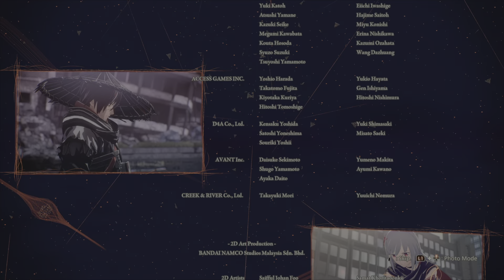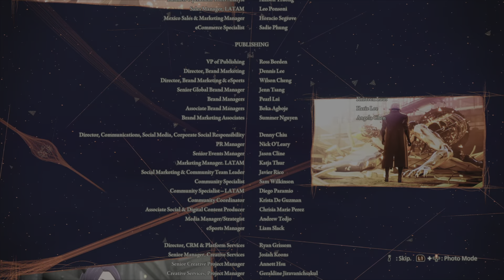SCARLET NEXUS #54 : The sad end once again